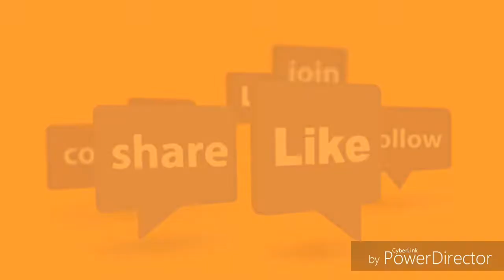Kucing kalem jualan pindang...